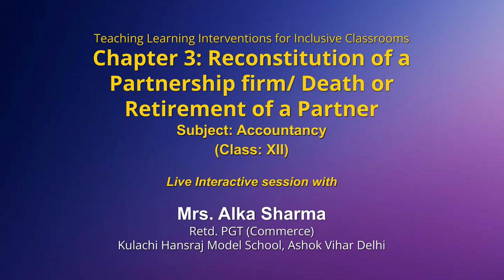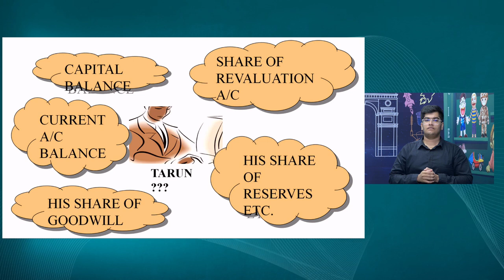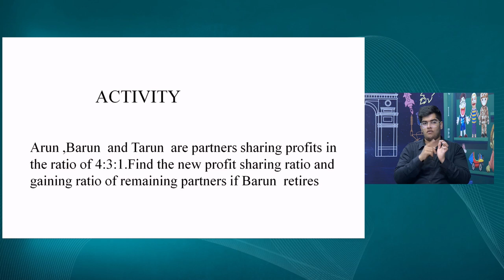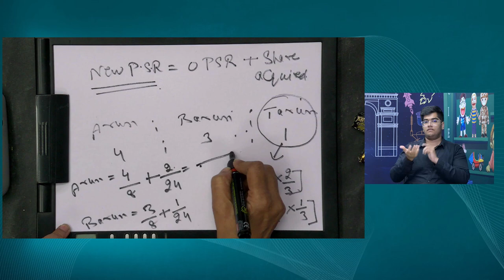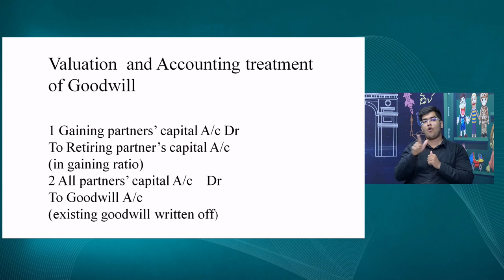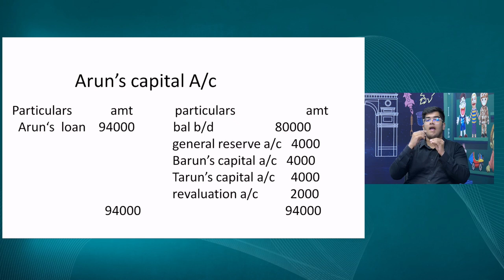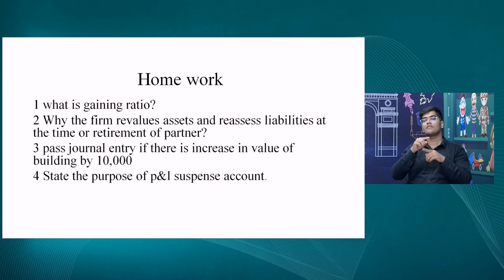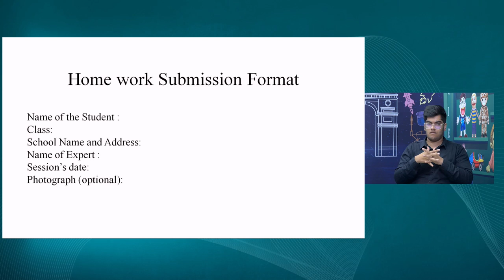Live Interaction on PMeVIDYA : Teaching Learning Interventions for Inclusive Classrooms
CChapter 3: Reconstitution of a partnership firm/ Death or Retirement of a Partner
Subject: Accountancy Class: XII

Sahyog Session
Mon-Fri                                             5-5.30pm

The programs can be viewed on:
1. DD Free dish channel #2022 to 2033 ( PM eVidya  Class 1 to  PM eVidya Class 12)
2. Zee Dish TV Channel #950
3. Jio TV App
4. ‘NCERT OFFICIAL’ YouTube Channel